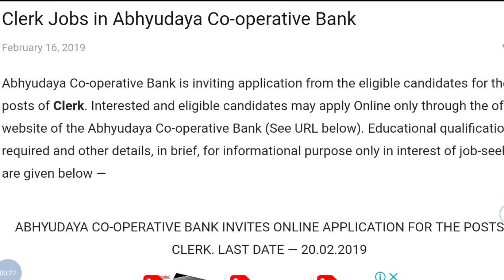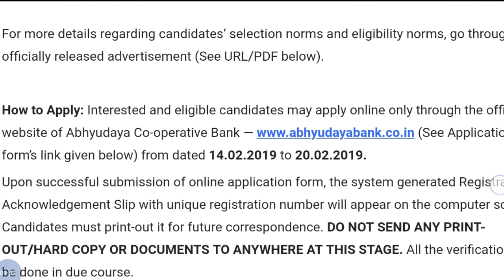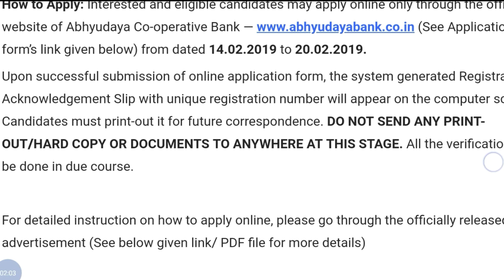Abhudaya Co-Operative Bank Recruitment 2019 | Bank Job 2019 | Studyhard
Hi guys!

Abhudaya Co-Operative Bank Recruitment 2019 | Bank Job 2019 | Studyhard | Government Job 2019|Private company Job 2019| Latest job information| Sarkari Nakri 2019 Check my all latest videos subscribe my channel for watch more video and support this channel.